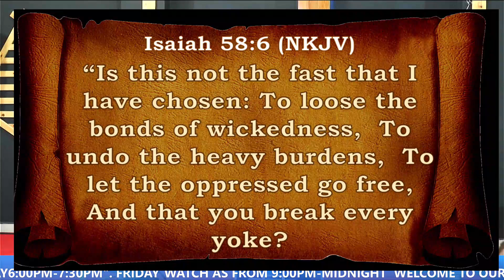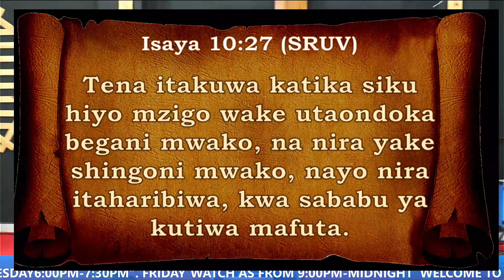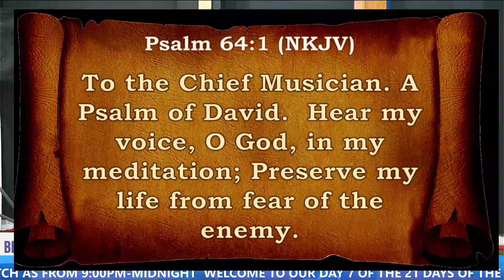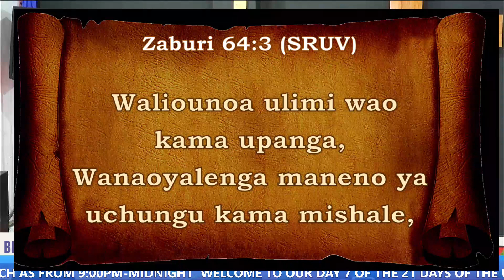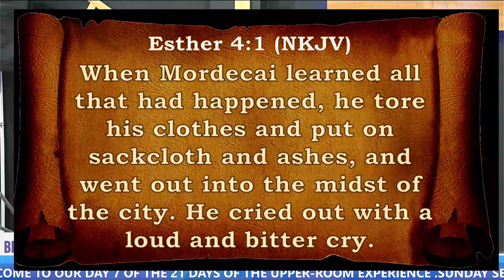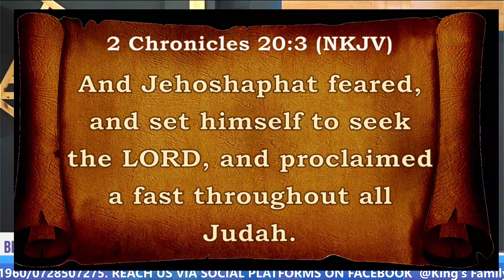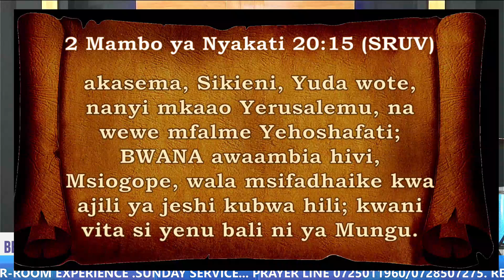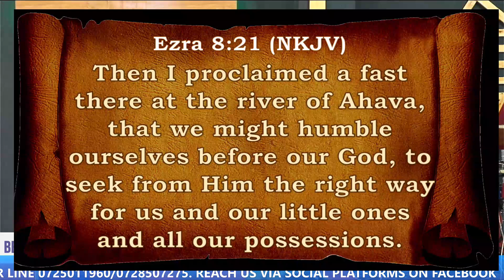KINGS FAMILY CHURCH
BENEFITS OF PRAYER AND FASTING
21 DAYS OF UPPR ROOM EXPERIENCE
14 January 2024